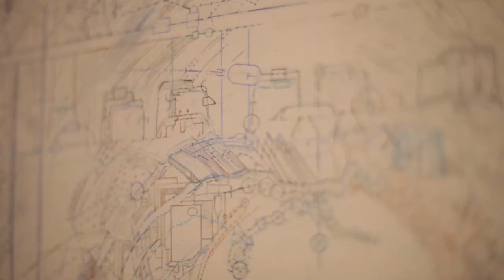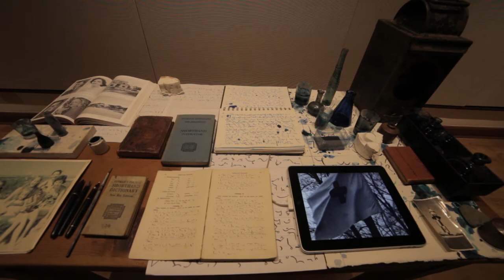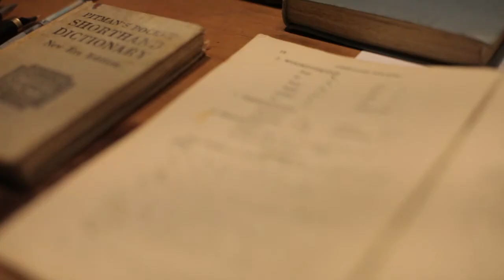Exhibition Opening: The Visionary Brusher Game, a solo exhibition by Janine Allen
The exhibition, The Visionary Brusher Game, by Janine Allen, aka The Brusher, showcased animations, paintings, drawings, conceptual photography, performance, photomontage and installations. The Brusher continuously shapes herself when she generates creative strategies to challenge consumerism and media. The exhibition dealt with the core element of being human and creative – the play of the imagination. The artworks on show formed an arts play-deck unfolding in a painterly and philosophical meta-game. The exhibition was a culmination of work done since 2009.

Janine Allen is a philosophically minded painter and intermedia artist. She is a senior lecturer at the University of the Free State, and has almost completed an interdisciplinary doctorate in interactive visionary art and art philosophy.

Janine views her work as serious play (Latin: serio ludere). She sees herself as a painter, but loves playing with diverse media: “Currently I focus on intermedia art and play philosophy. In intermedia art artists do not only mix the traditional art disciplines like sculpture, drawing, painting and printmaking, but also aim to integrate art with disciplines outside the conventional art domains, for example mixing painting with literature, history or science. I have always had a keen interest in alchemy, the pseudo science from which science developed. Other disciplines are history, media theory, Neo-Marxist philosophy and film theory. I am in a conceptual phase and am currently mining into all of the above-mentioned disciplines to create a conceptual art exhibition that I consider as an interactive art-play deck.”

Currently Janine’s art deals with technological systems, geo-politics and the human versus technology relationship: “As humans, we tend to think that technology is going to become a future threat like we see in films like The Matrix, Cloud Atlas and District 9, but we tend to forget what influence technological systems have on us today. I am interested in how the movement of our bodies is affected by using computers, for example how we make new sweeping motions while working on tablets or cell phones.”

Janine’s current art also comments on consumerism and the negative effects of capitalist industry. She sees herself as a painter or a ‘brusher’.  Through playing with different painterly forms, she paints or ‘brushes’ against consumerism’s flow. She recently created an art installation called The Brusher versus ‘real’ 3D: “In the installation I have painted storylines and altered movie quotes on 3D glasses to make viewers aware that we must foremost use our thinking skills to gain a better understanding of life. I am arguing that we have to use inward reflection rather than depend on technology to think and see for us!”  This installation is also a play on the theme of blindness and insight.

Janine loves collecting stones and picking up the junk discarded by people on the beach. In a recent performance piece, Blue Africanese: “You can see a blue wall in my studio that I have decorated with porcelain shards, fossils and stones. I imagine it is a type of an art portal.”

The Visionary Brusher Game was be opened by Prof Naòmi Morgan, Head of the French section in the Department of Afrikaans, Dutch, German and French at the University of the Free State at 19:00 on Tuesday, 12 July 2016 in the Main Building, Oliewenhuis Art Museum.